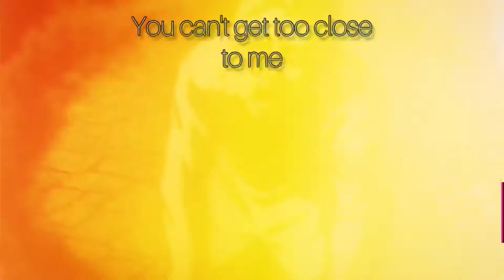GHOSTMANE x PARV0 ~ To Whom It May Concern [ AOT AMV LYRICS ]